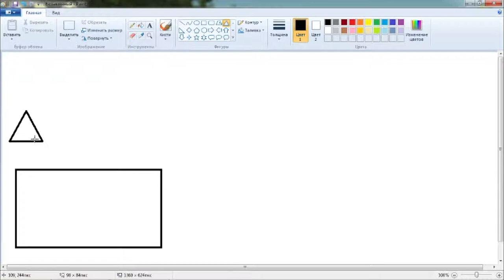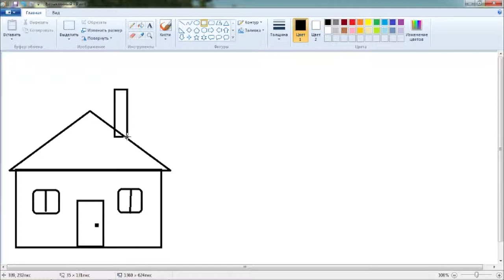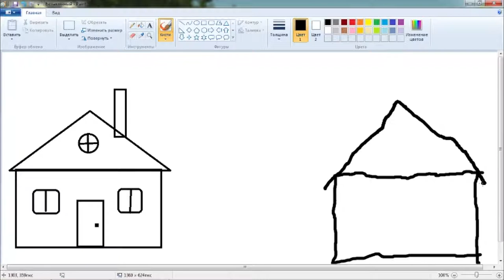первый раз в paint#2 часть